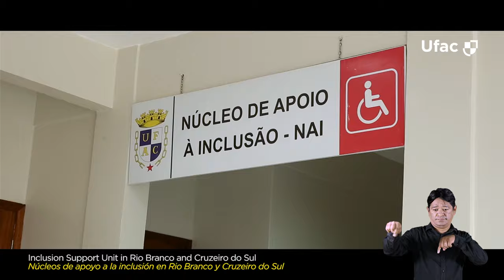Vídeo Institucional da Universidade Federal do Acre (Ufac) - Versão 2017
Com a política de estreitar laços com a comunidade acadêmica e a sociedade, a Universidade Federal do Acre (Ufac) disponibiliza seu vídeo institucional (versão 2017) no YouTube, no qual apresenta trabalhos do seu corpo docente, resultados de pesquisas e experimentos, atividades acadêmicas, projetos de extensão e melhorias em seus campi universitários.

O vídeo é acessível também ao público surdo, possuindo tradução em Libras realizada pelo tradutor e intérprete Israel Queiroz. O vídeo institucional da Ufac também foi pensado para ser acessível ao público estrangeiro, com isso, recebeu legendas em inglês e espanhol.

Ao mostrar os diversos setores da instituição em Rio Branco, Cruzeiro do Sul, Brasileia e nos demais munícipios do Acre em que atua, a Ufac aborda ações de ensino, pesquisa e extensão, cujos resultados cooperam para o crescimento do Estado do Acre.

(Ascom/Ufac)